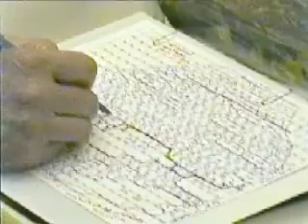Coal Ball Fossils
A description of sources of coal balls from around the world, and how they may be prepared for microscopic observation of contained fossils.  Features Dr. Tom Phillips from the University of Illinois.